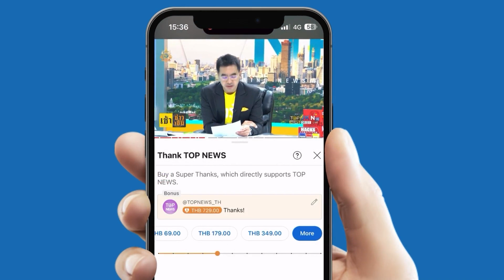"ครูเดวิด" ฟาด "หญิงฝรั่ง" เหยียด "สาวไทย" คบได้แต่ชายต่างชาติเบสิคจริงๆ เราคนคุณภาพ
สรุปคืออิจฉา “ครูเดวิด” ฟาดตุย “หญิงฝรั่ง” เหยียด “สาวไทย” คบได้แต่ชายต่างชาติสุดเบสิค บอกให้ตาแจ้งสังคมเราคนคุณภาพสูงมาก